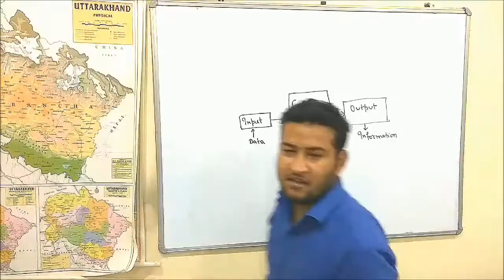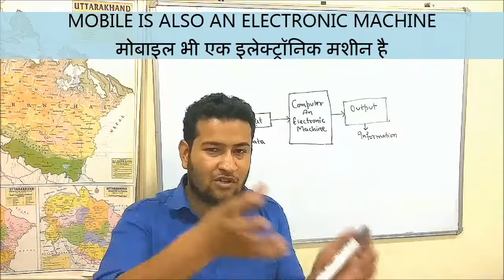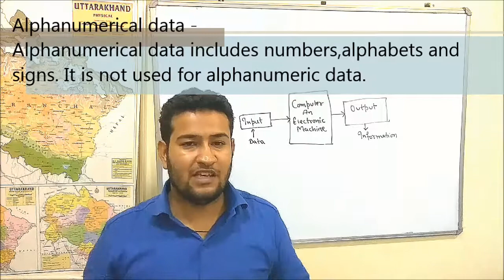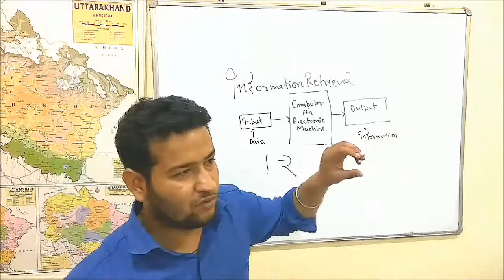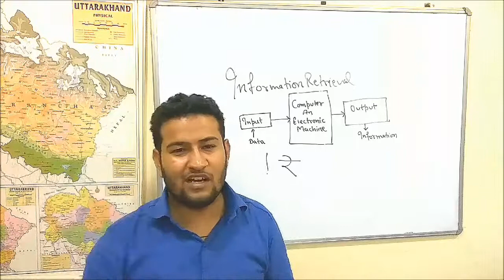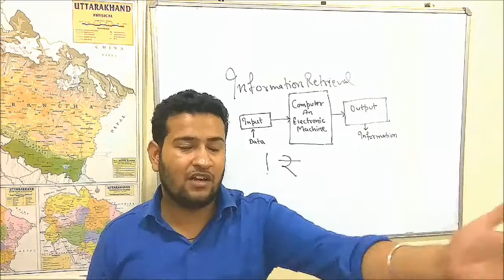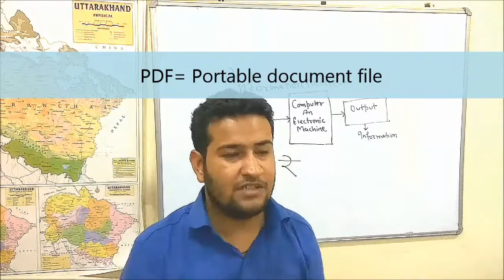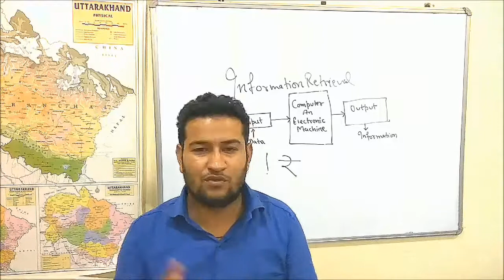Computer An Introduction in Hindi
WE HOPE IT IS HELPFUL TO YOUR UPCOMING EXAMS CHECK ALSO OUR BLOG AND FB PAGE-